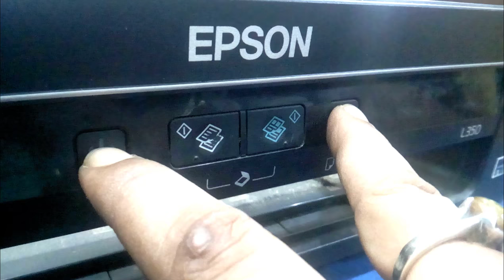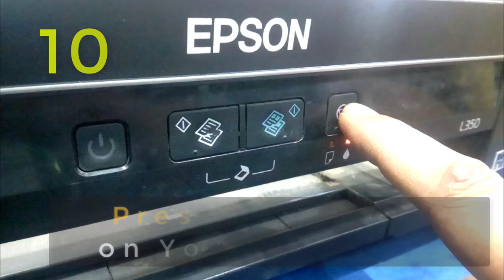Reset ink Level Epson L series | No Need Code or Software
just off the printer, wait about 5 seconds, the start with press reset and power, then wait for the green light to come on then pressed and hold down the reset/stop button for 10 seconds then released it, then pressed it again for a second then released it. If you have questions you can ask me! and spread the word because many people have the problem of just buying the original ink!